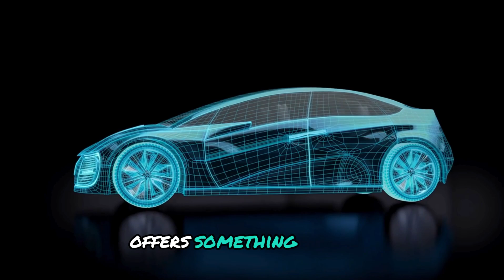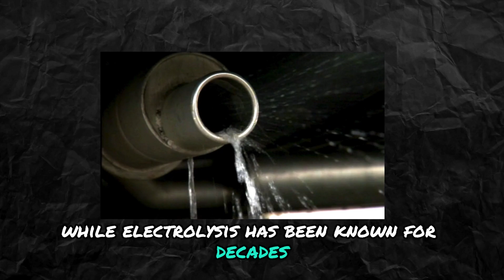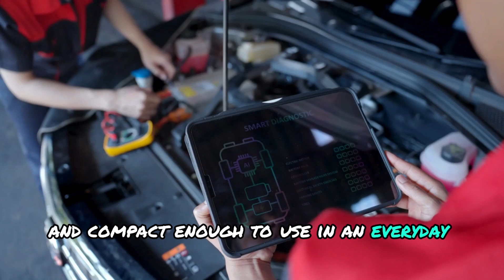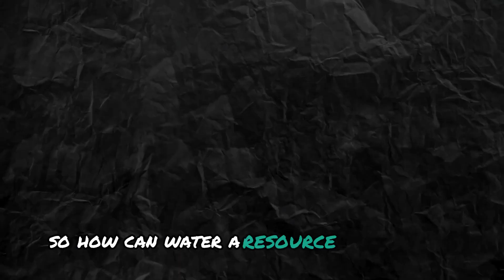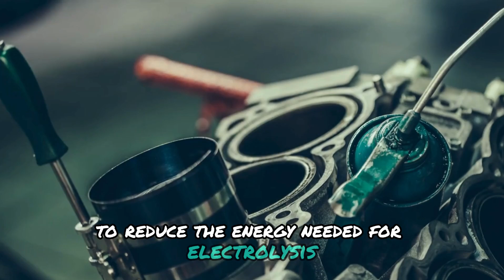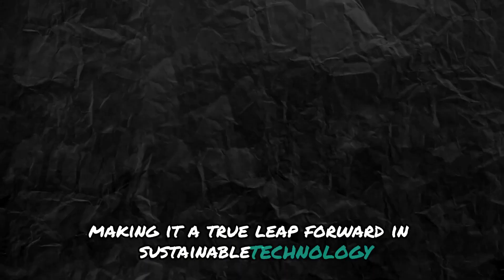Elon Musk Reveals Tesla's Water Engine with Unlimited Range!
Tesla has just unveiled groundbreaking technology that could revolutionize transportation forever. Imagine a car powered by water! With this new water engine, Tesla claims to have achieved unlimited range, pushing the boundaries of sustainable innovation. Is this the end of gas-powered cars? Are we entering a new era of transportation? Watch now to find out!